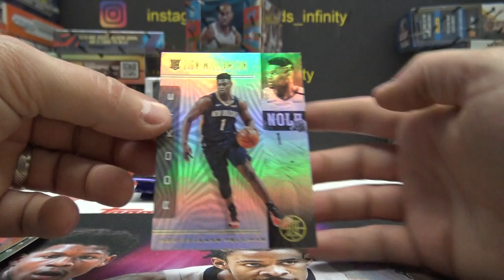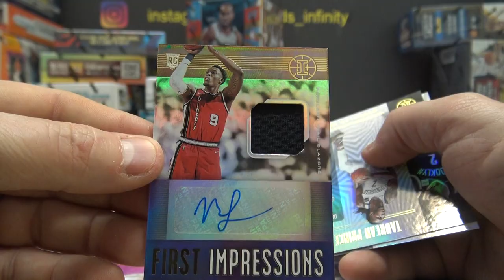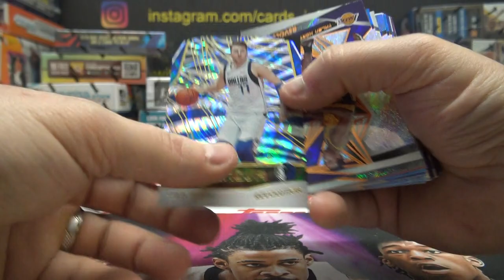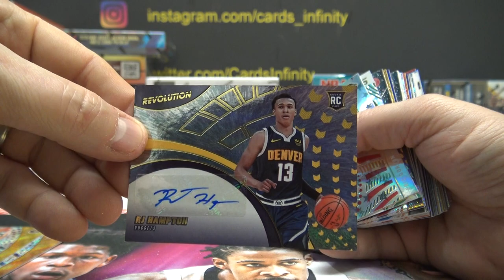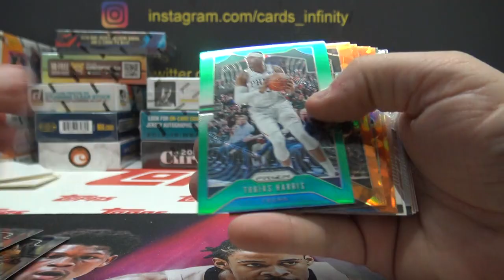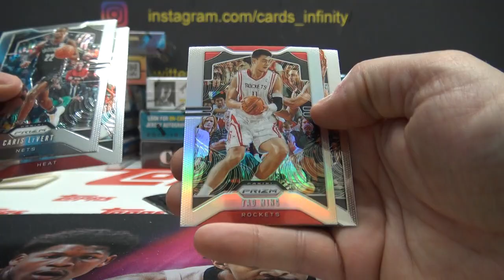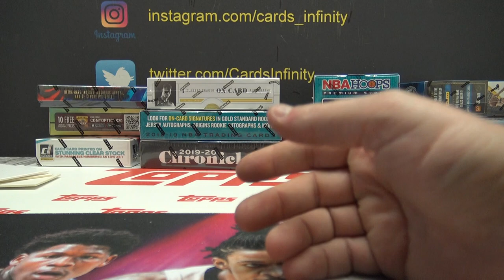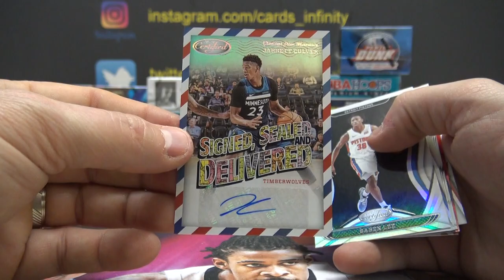Flaming Ballistic Mega NBA Basketball 25 Box Break Part 3/4